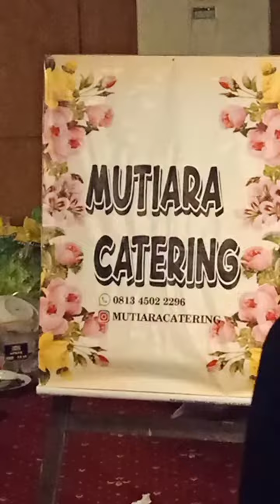Mutiara Catering hadir dlm Pernikahan Yoga n Yasmin di hotel Senyiur Samarinda.